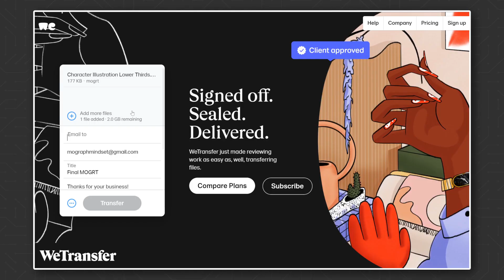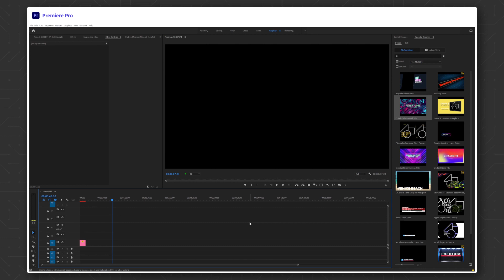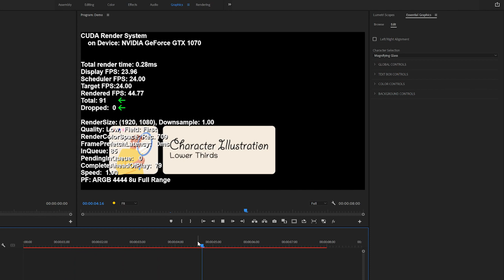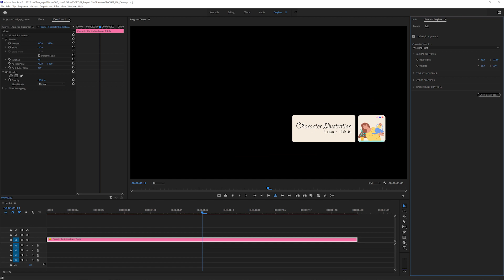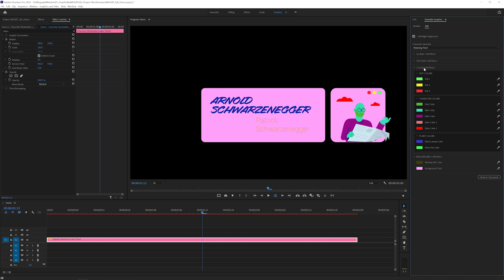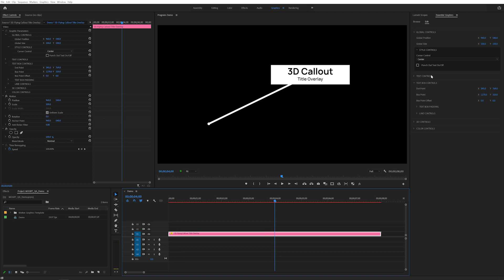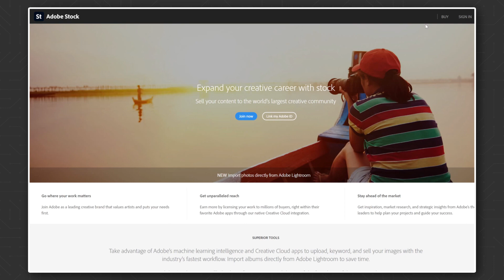How to QA a MOGRT | AE & Pr Tutorial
Checking MOGRTs in Premiere is the most important step (that no one knows about) for creating MOGRTs in After Effects. I explain what MOGRT QA means, and best practices for preparing your MOGRTs to sell and deliver to clients.

▬ Plugins  ▬▬▬▬▬▬▬▬▬▬▬▬▬▬▬▬▬▬
Free Plugins for After Effects

0:00​​​ - What is MOGRT QA?
00:31​ - Review in Premiere!
01:05 - MOGRT Performance
01:56 - Dog-Ears
02:18 - Optimization
02:43 - Turn Dog-Ears Off
02:52 - Resetting the MOGRT
03:21 - Stress-Test All Controls
3:36 - Clamp Sliders
03:49 - Text Controls
04:06 - Color Controls
04:27 - Review Timing
04:42 - Transparency Grid
05:08 - Mattes
05:24 - Technical vs. Visual QA
05:48 - Outro